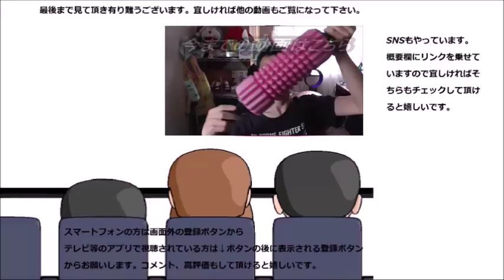サントリー ジョージアザプレミアムブラックを飲んでみた プレミアムの名前、伊達ではありません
サントリー　ジョージア・ザ・プレミアムブラックを飲んでみました。プレミアムな黒、その苦みは～